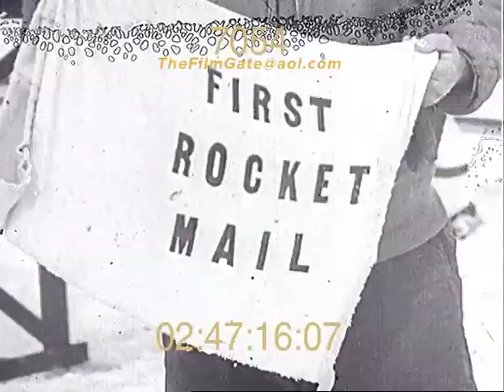Early Flying Failures Stock Footage The Film Gate